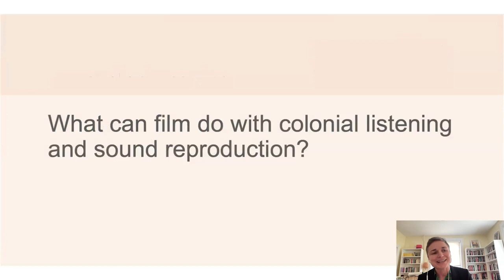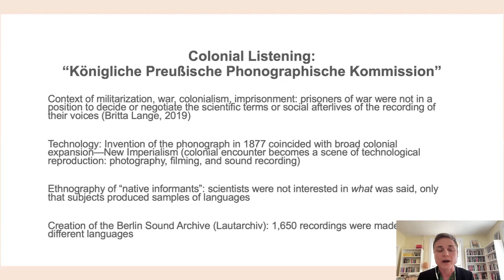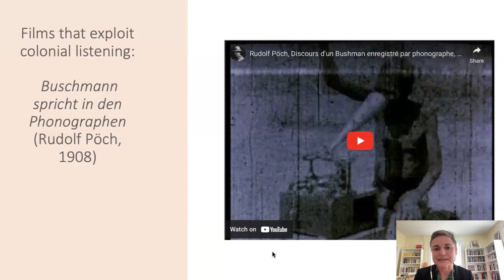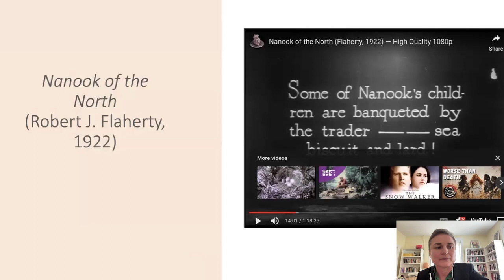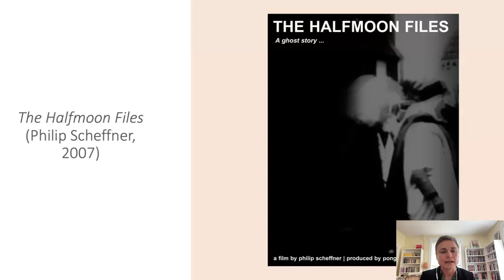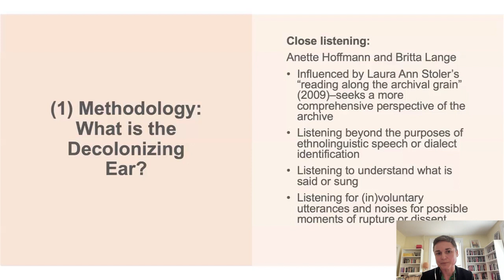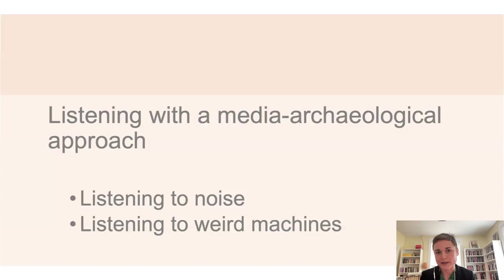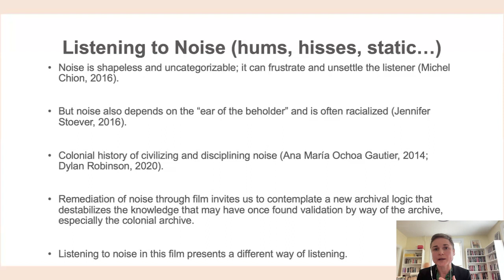Meet VCU Authors: Olivia Landry | A Decolonizing Ear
The recording of Indigenous voices is one of the most well-known methods of colonial ethnography. In A Decolonizing Ear, Olivia Landry offers a skeptical account of listening as a highly mediated and extractive act, influenced by technology and ideology. Returning to early ethnographic practices of voice recording and archiving at the turn of the twentieth century, with a particular focus on the German paradigm, she reveals the entanglement of listening in the logic of Euro-American empire and the ways in which contemporary films can destabilize the history of colonial sound reproduction.

Landry provides close readings of several disparate documentary films from the late 1990s and the early 2000s. The book pays attention to technology and knowledge production to examine how these films employ recordings plucked from different colonial sound archives and disrupt their purposes. Drawing on film and documentary studies, sound studies, German studies, archival studies, postcolonial studies, and media history, A Decolonizing Ear develops a method of decolonizing listening from the insights provided by the films themselves.

HRC LINKS